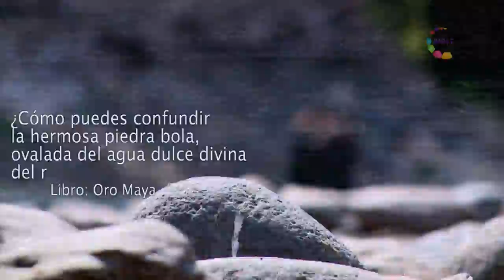MARIBEL CÁMARA V10